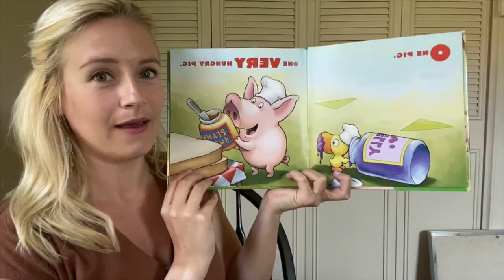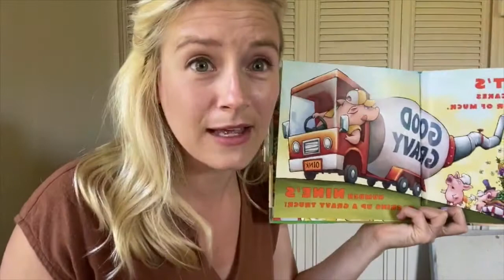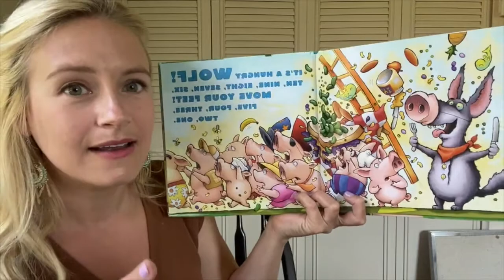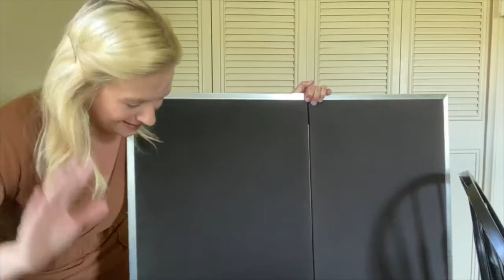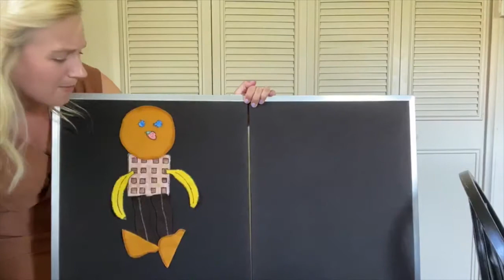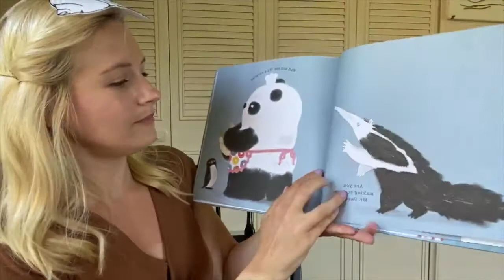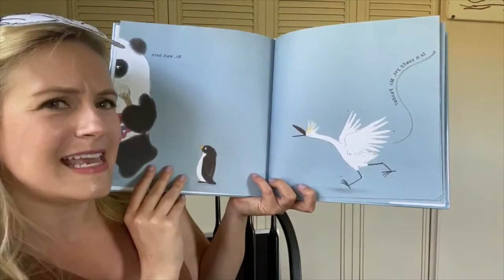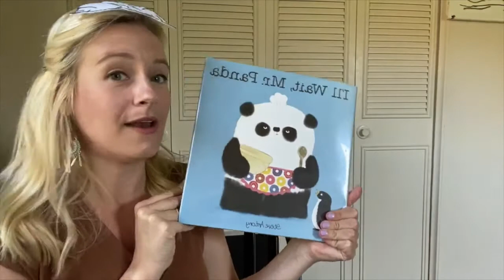A Very Hungry Tuesday Storytime with Miss Kerri: May 5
You'd better eat breakfast before watching this storytime...it just might make you hungry!